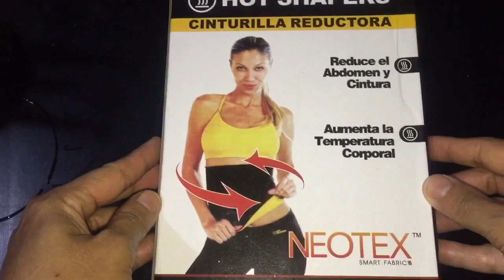Pengalamanku menurunkan berat badan 5kg dalam 2 hari! No tipu tipu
Kalian bisa beli neotex ditoko online
Ketik aja korset neotex
Disini aku gak diendorse seminggu yang lalu aku beli produk ini dan aku riview di canelku, untuk lebih lengkap silahkan tonton di